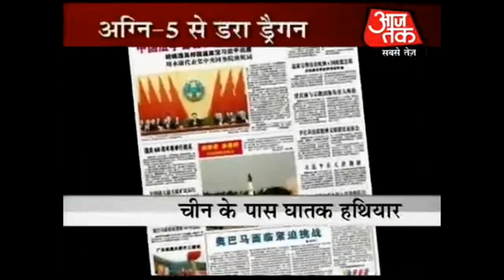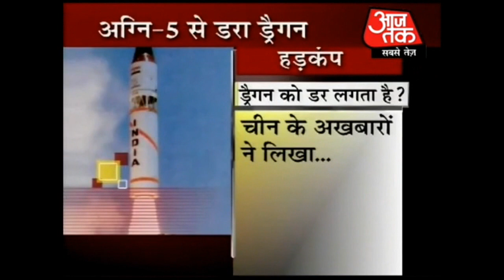Why china worries about India's AGNI-5 ICBM ballistic nuclear missile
India is likely to enter the elite club of nations with Inter-Continental Ballistic Missile (ICBM) capability as the over 5,000 km range Agni-5 missile was expected to become a reality by next year.

"Work is progressing satisfactorily in the development of Agni-5, which is expected to become a reality next year. With this, DRDO would have given India a comprehensive indigenous strategic capability, available with only a few nations of the world," DRDO chief V K Saraswat said at the National Technology Day awards function here.

Agni-5 will be the first canistered ballistic missile with range of over 5,000 km into Indian inventory, bringing possible military targets in the whole of China and Pakistan within striking range. The missile is likely to be tested early next year.

Missiles which are capable of being launched from canisters can be fired from multiple platforms and are easily transportable.

Commenting on the Indian missile programme, Saraswat said, "the success of Agni-3 and other tests have confirmed India's strategic deterrence capability, which could not have been possible without the preceding developmental efforts in these programmes."

As earlier reported by TOI, the solid-fuelled Agni-V, for which the government has sanctioned around Rs 2,500 crore, will be a canister-launch missile system to ensure it has the requisite operational flexibility to be fired from any part of the country.

The ongoing work on Agni-V basically revolves around incorporating a third composite stage in the two-stage 16.7-metre tall Agni-III, along with some advanced technologies like ring laser gyroscope and accelerator for navigation and guidance.

Though slightly short of true ICBMs, which have ranges in excess of 5,500 km, Agni-Vs will come in special storage-cum-launch canisters, making it much easier to store them for long periods without maintenance as well as to handle and transport.

So, conceivably, Agni-V will be capable of being swiftly moved closer to the border with China to substantially enhance its strike range into the country. What has exercised China is the fact this will bring even its northern-most city, Habin, within the missile's strike envelope.

Moreover, DRDO is also developing MIRV (multiple independently targetable re-entry vehicles) warheads for the Agni missiles. An MIRV payload basically is a bunch of several nuclear warheads carried on a single missile, which can be programmed to hit different targets separated from each other. Given this, even ballistic missile defence systems can be overwhelmed by MIRVs.

This fits in with India's nuclear doctrine, which holds that even though there will be no first-use, ``nuclear retaliation to a first strike will be massive and designed to inflict unacceptable damage.